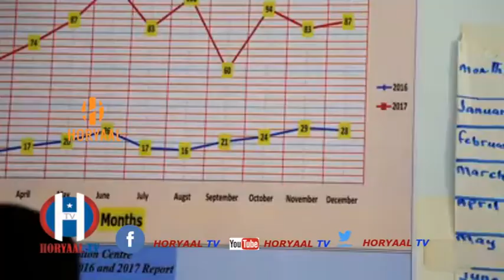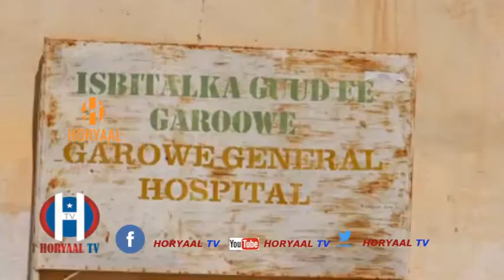MADAXWEYNAHA PUNTLAND OO KORMEER KU TAGAY ISBITAALKA GUUD EE GAROOWE